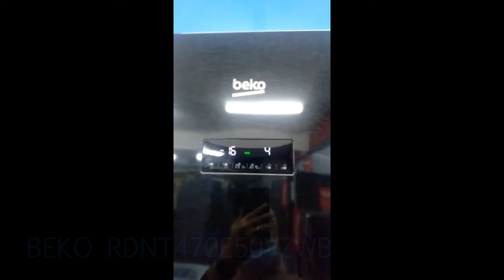Cool !!! Kulkas Inverter Kapasitas Besar - Beko RDNT470E50VZWB 470 L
Beri masukan kepada Kami melalui Comment.

*Harga Toko sudah +PPN
*Bisa terbitkan Faktur Pajak
*Area Pengiriman di utamakan JABODETABEK